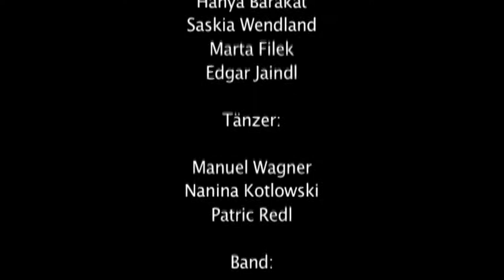wemakemusic* - Dance With A Statue - The Making Of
by Hans-Joerg Schmoller aka Froschi.